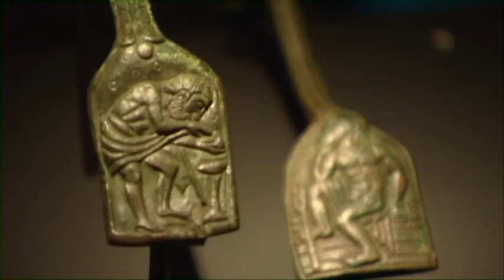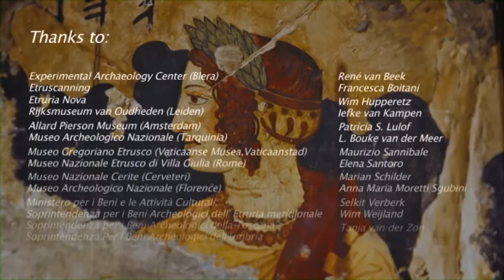Mysterious of Etruscans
Mysterious of Etruscans from TV Culture